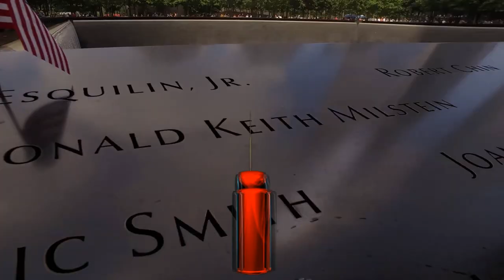EL AMOR DE LOS 2 SUPER ESTRENO 2021 CON EL VILLANO DEL SABOR SONIDO TWIST EN EL QUEENS PALACE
EL AMOR DE LOS 2 SUPER ESTRENO 2021 CON EL VILLANO DEL SABOR SONIDO TWIST EN EL QUEENS PALACEescucha la nueva version 2021 del amor de los 2 con el grupo los deakino y sonido twist en vivo desde el salon queens palace de Queens New York ,en el 24 aniversario de ricardo del sabor  sonido casanova.,

ATT.